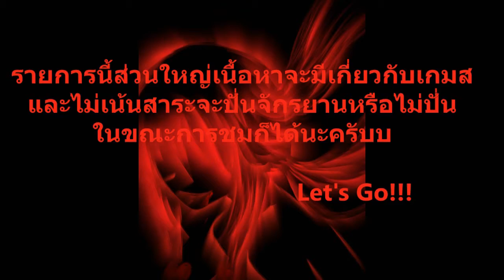WINGZE-X:Overwatch:โหมดไรวะเนี่ยยยย